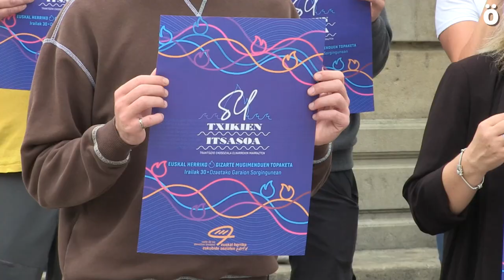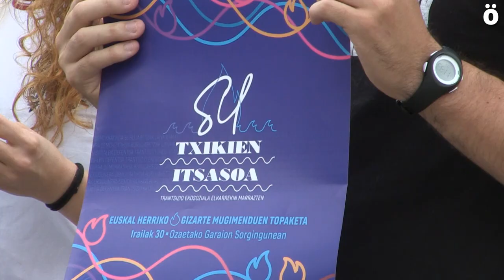Euskal Herriko Eskubide Sozialen Kartak "Su txikien itsasoa" ekimena aurkeztu du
Euskal Herriko Eskubide Sozialen Kartak "Su txikien itsasoa" deituriko ekimena antolatu du. Alegia, irailaren 30erako antolatu diren topaketan datza ekimena. Eskubide Sozialen Kartako koordinazio taldekoek azaldu dute, topaketa honek, kartatik haragoko eragile sozial eta sindikaletara heltzea duela helburu. Izan ere, bertan, Euskal Herriko gizarte mugimenduek zer nolako trantsizio ekosoziala proposatzen duten hausnartuko da.